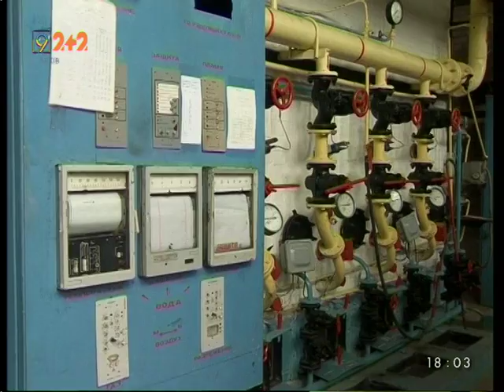Тарифи на тепло залишаться на рівні минулого року, - Михайло Лисенко